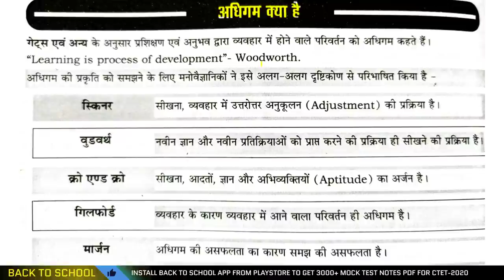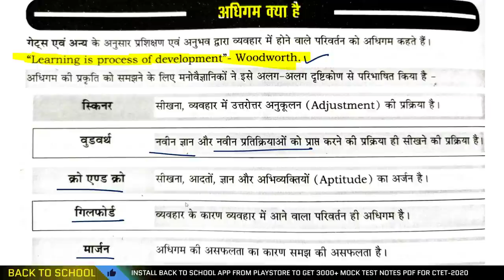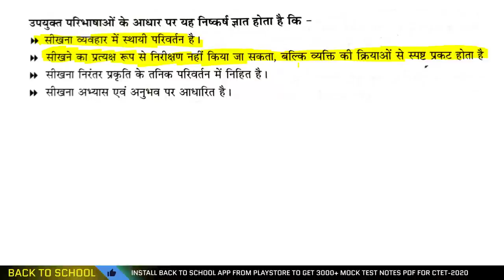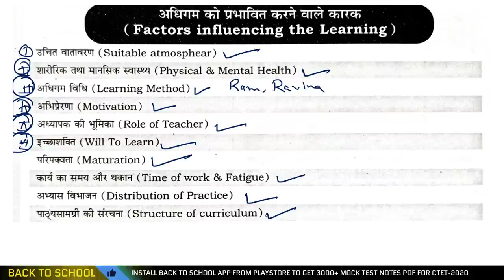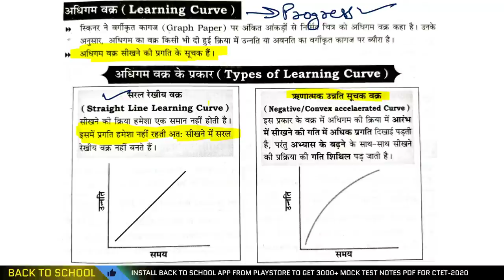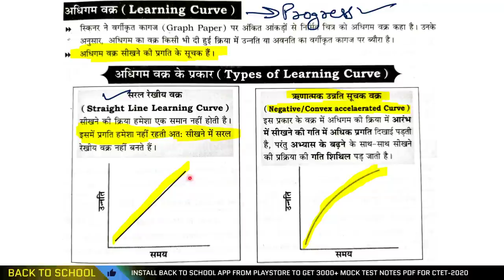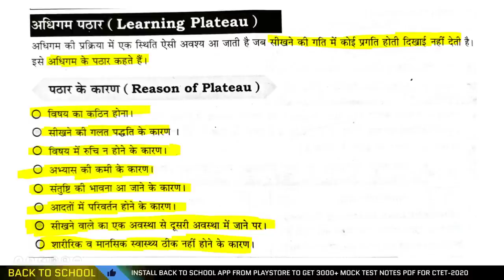What is Learning ? बाल विकास 30/30 करो SCORE || इससे बाहर नहीं आएगा || CTET-2021